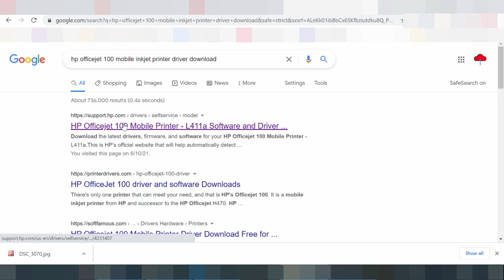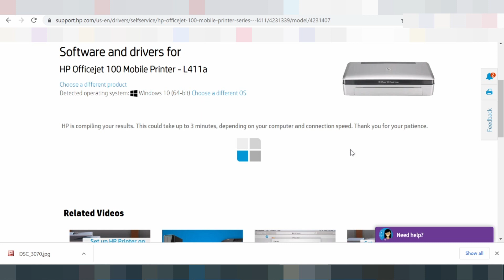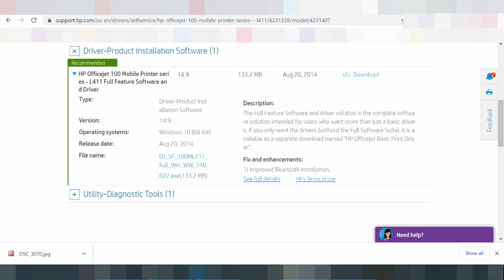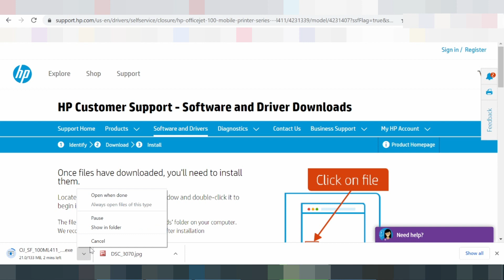HP Officejet 100 mobile inkjet printer Driver Download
HPOfficeJet100 Mobile Printer is an Inkjet Printer Driver Download Windows 10, Windows 7, Mac 10.15, Mac 10.14, Mac 10.13, Mac 10.12, Windows 8, Linux  capable of printing up to 5ppm for black and 3.5ppm for color documents.